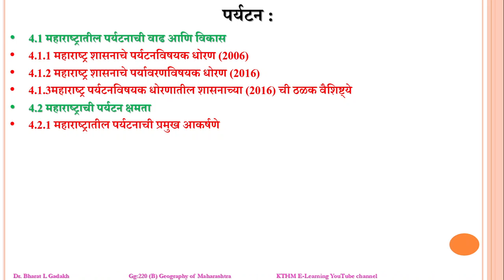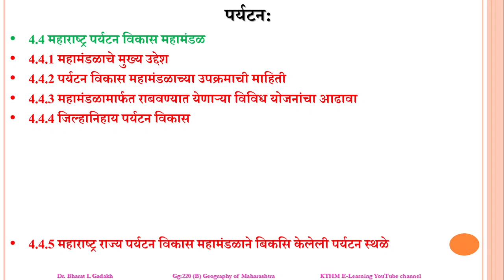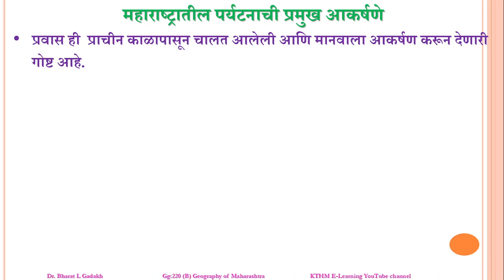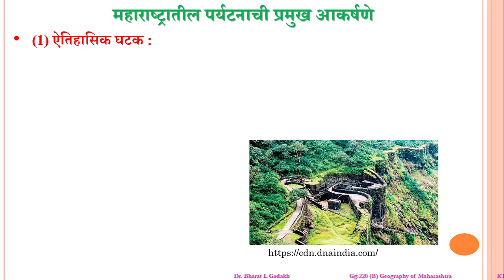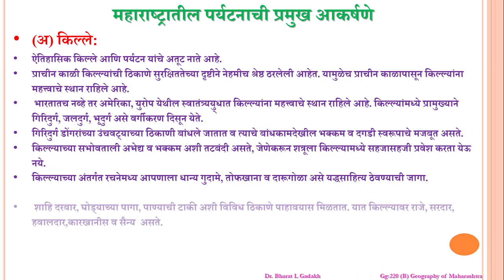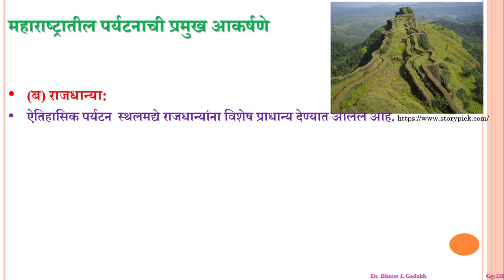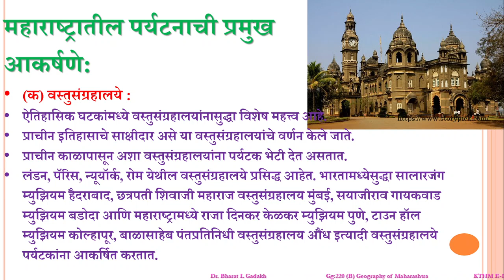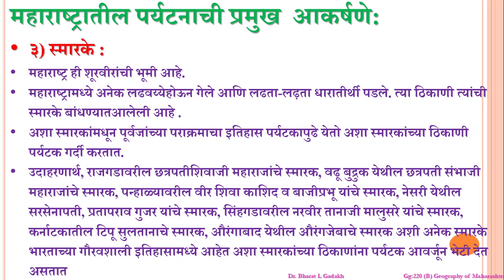S.Y.B.A. | GEOGRAPHY |Sem-IV | GG 220(B):Geography of Maharashtra| Dr. Bharat L. Gadakh | Lecture 47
महाराष्ट्रातील पर्यटनाची प्रमुख आकर्षणे
(1) ऐतिहासिक घटक :